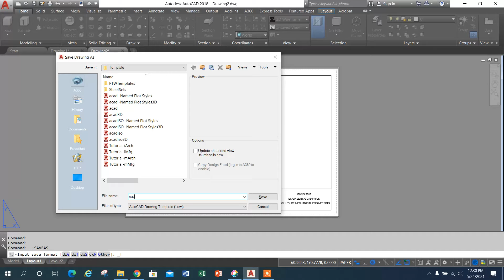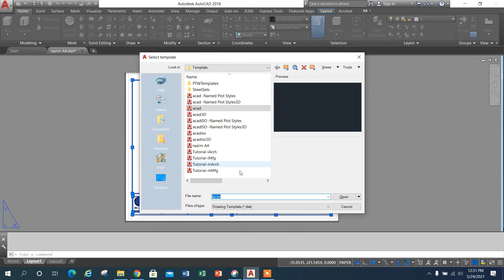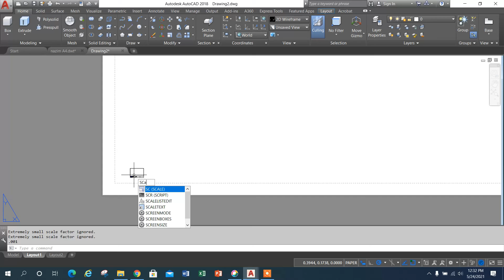Titleblock as Drawing Template